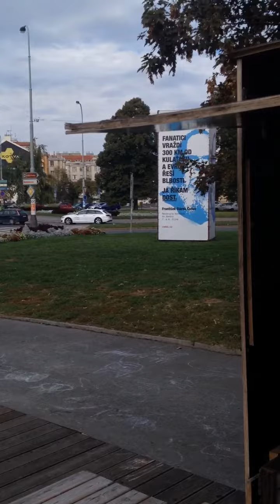Cian Finn jamming on a street piano in Prague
Singing a beautiful song ´Faith Can Move Mountains´ by Twinkle Brothers
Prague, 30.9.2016